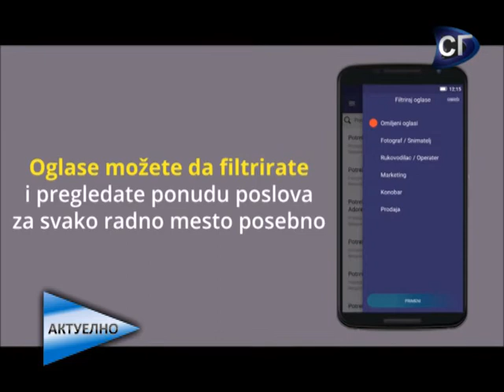Fond za mlade talente - Dositeja, Poslonaut - Aktuelno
01:16 Ministarstvo omladine i sporta raspisalo je  Konkurs za stipendiranje do 850 najboljih studenata završne godine osnovnih akademskih studija i do 400 studenata završne godine master akademskih studija sa visokoškolskih ustanova čiji je osnivač Republika Srbija, za školsku 2016/17. godinu. Konkurs je otvoren do 27. janaura, a o ovom konkursu u emisiji je govorio Miloš Radosavljević, koordinator Radne grupe Fonda za mlade talente.

27:57 Marijana Jelić predstavila je aplikaciju Poslonaut. Nova aplikacija za traženje posla Poslonaut, namenjena mladima koji su u potrazi za dopunskim i privremenim poslovima, omogućava korisnicima da za svega nekoliko minuta putem svog pametnog telefona pretraže ponudu poslova u svojoj neposrednoj okolini i kontaktiraju poslodavca.

RTVSG 2017.